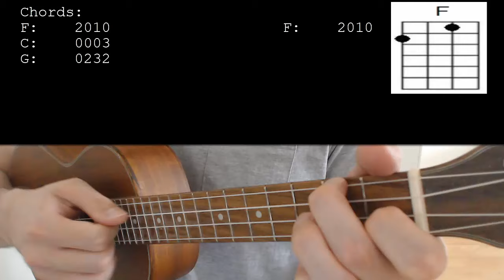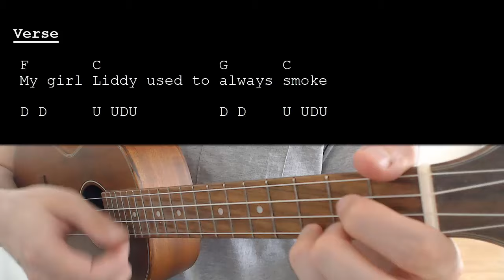TV Girl - Cigarettes out the Window EASY Ukulele Tutorial With Chords / Lyrics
Learn how to play "Cigarettes out the Window" by TV Girl. This Guitar tutorial includes the chords, chord progression, strumming pattern, and lyrics for this song.

TV GIRL – Cigarettes out the window    No Capo

Chords:
F: 2010
C: 0003
G: 0232

Strumming: D D / U UDU